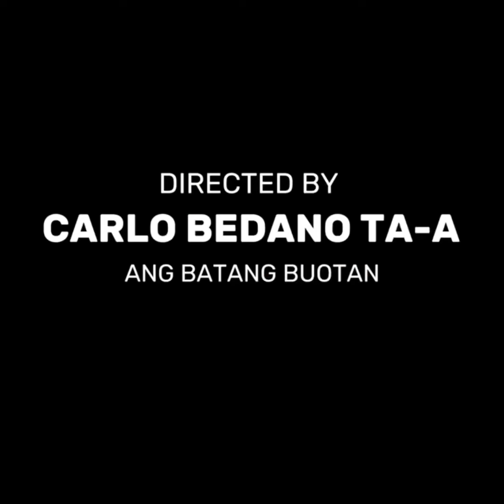Ang Love Story ni Kimmy (Part 6)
Dapat pag uli natog balay atimanun ta”
Bisaya Vines